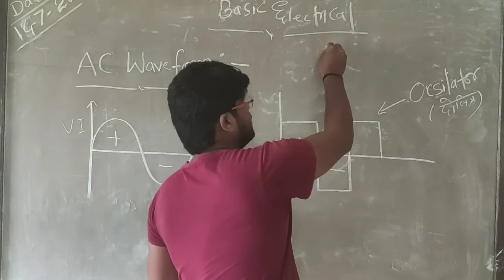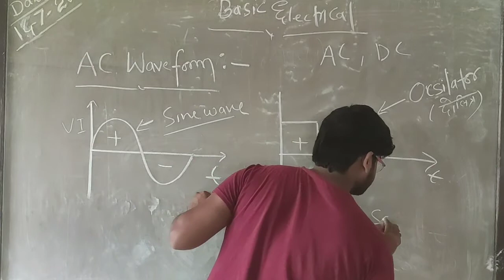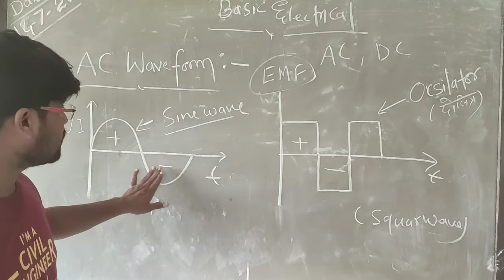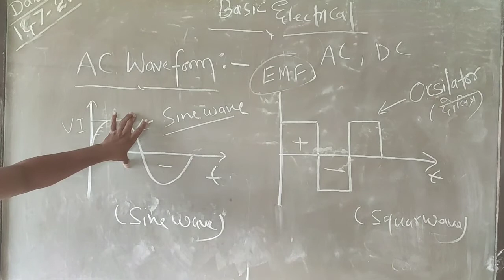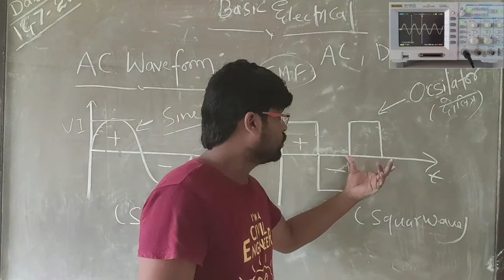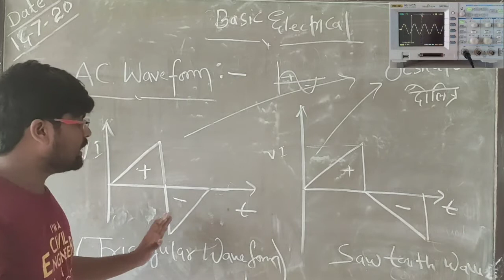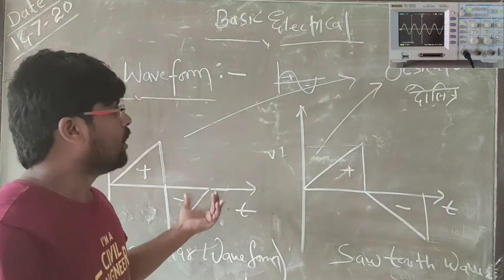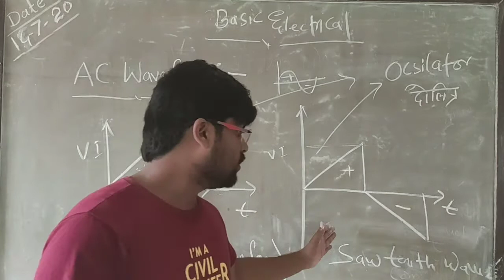AC Waveforms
The term AC or to give it its full description of Alternating Current, generally refers to a time-varying waveform with the most common of all being called a Sinusoid better known as a Sinusoidal Waveform. Sinusoidal waveforms are more generally called by their short description as Sine Waves.